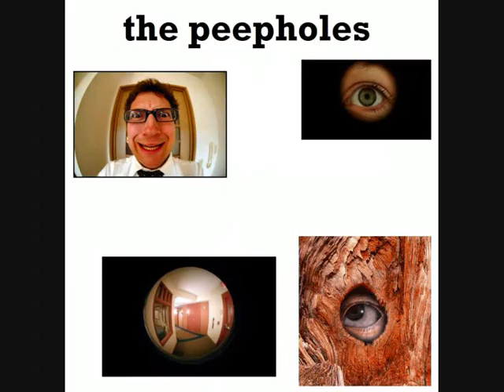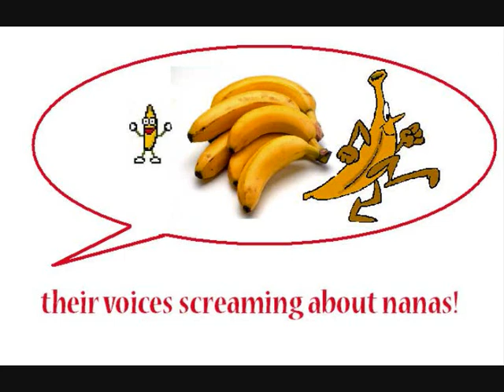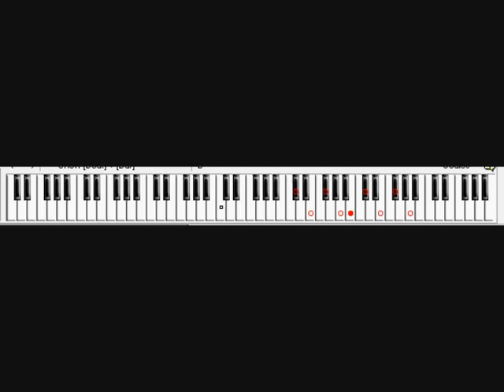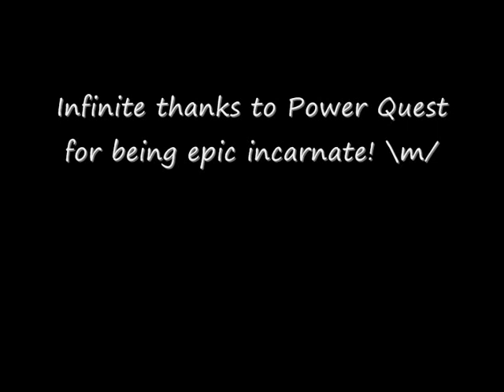Power Quest - Temple of Fire (misheard lyrics)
Sleeping is believe, so believe in what you sleep,
Feel the flame of this oar burning deep in the spire.
Can this be in Luton or can Luna have this seat?
Can you see wok is blue, OH! For me and for you ?

The peepholes gathered all around us.
Their voices screaming about nanas.
This spout forever will be broken.
See a vision of the pears!

Dave's so old! So the story goes!
Trifle fire! Everybody knows!
Boyfriend come see your artist's hair!
Before the tentful of fire!

I am not an aero just an odd n hairy man,
With the will to serve hives to be free and a lion,
Come and stain this penis, see the wonder of a dog,
In the land of the sock, in the shame of the mooner.

{chorus}

Can you find the ants hole in the fishes that you see ?
Can you still remember what went wrong?
Tetherball the udder in the temple you have dreamt of for so long. LONG!